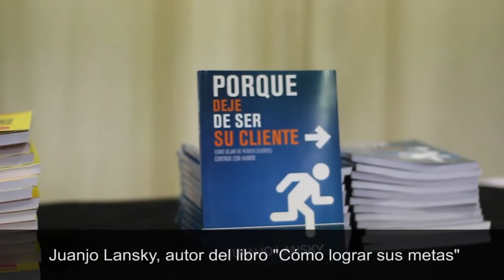Presentación del libro Cómo lograr sus metas, ingredientes convenientes de Juanjo Lansky